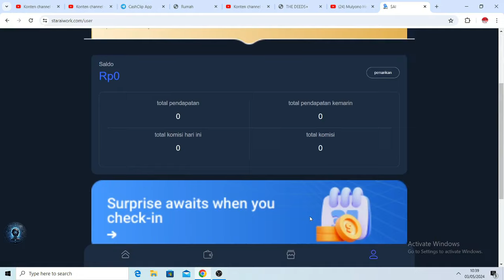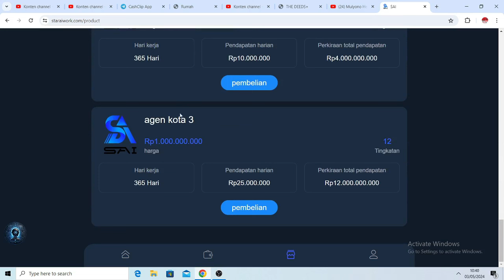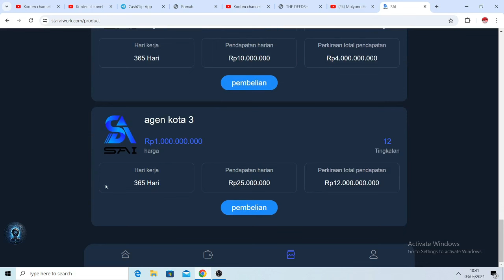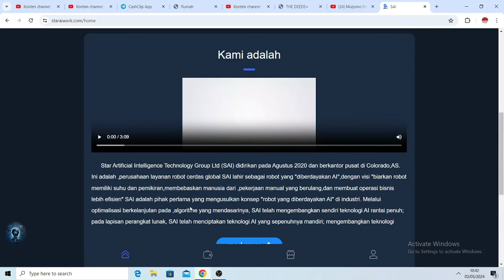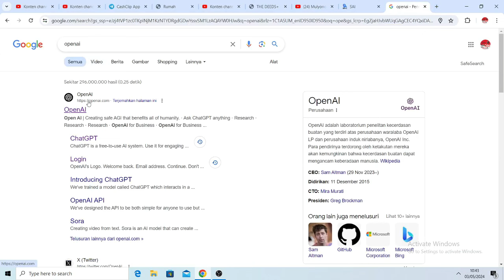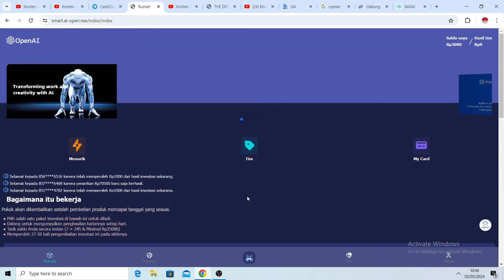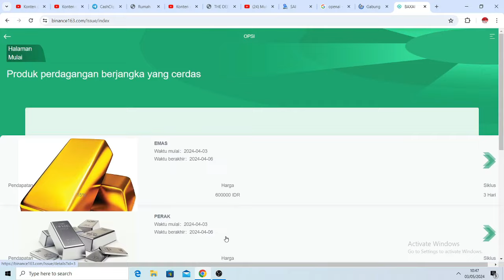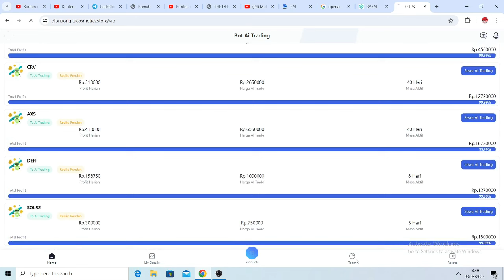Cara Mendapatkan Uang di Aplikasi SAI AI | Apakah Aplikasi SAI AI itu Penipuan?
Selamat datang kembali di saluran kami! Pada video kali ini, kami akan membahas cara mendapatkan uang melalui aplikasi SAI AI yang sedang viral. Tapi, pertanyaannya adalah, apakah aplikasi SAI AI ini benar-benar dapat dipercaya atau justru merupakan penipuan?

Kami akan mengulas dengan cermat berbagai fitur yang ditawarkan oleh aplikasi ini, cara kerjanya, serta pengalaman pengguna yang telah mencobanya. Dengan menyajikan informasi yang jelas dan faktual, kami akan membantu Anda memutuskan apakah aplikasi ini layak untuk dijadikan sebagai sumber penghasilan tambahan atau sebaiknya dihindari.

Jangan lewatkan kesempatan untuk mengetahui lebih lanjut tentang aplikasi SAI AI ini dan apakah benar-benar dapat membantu Anda menghasilkan uang secara online. Saksikan video kami hingga akhir untuk mendapatkan pandangan yang lebih lengkap.